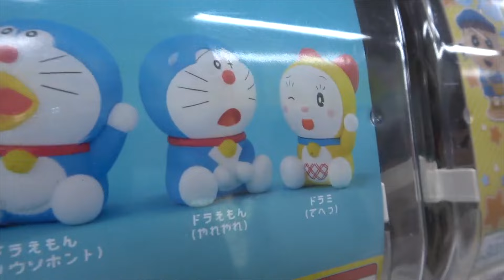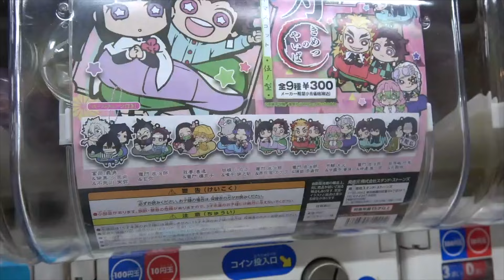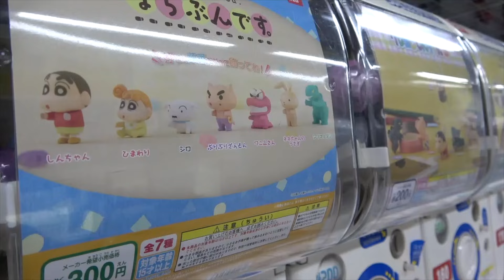【鬼滅の刃】自分の好きなキャラ当てるまで帰れないガチャガチャで大破産wwwwww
ゆうたゆうま編集

こんばんは！ゆうたです。
今日の動画はガチャガチャ！！
ガチャガチャってその商品が欲しいっていうのももちろんあるけど子供の頃は、小銭を入れる瞬間、レバーを回す瞬間、何が出るかわからない時間が楽しくて回してたよね多分。。笑
お母さんからしたら大変な出費だっただろうな〜
今はもう自分でお金を稼げて好きなだけガチャガチャできるけど昔の限られたチャンスでやるガチャガチャも楽しかったな😂
編集しながら昔を思い出して浸ってました。
嘘です。ねむいしか考えてなかったです。
じゃあ今日はこの辺で。おやすみ〜グンナイツ。